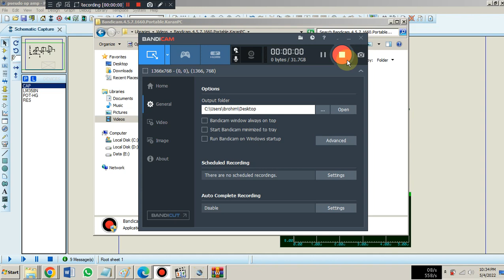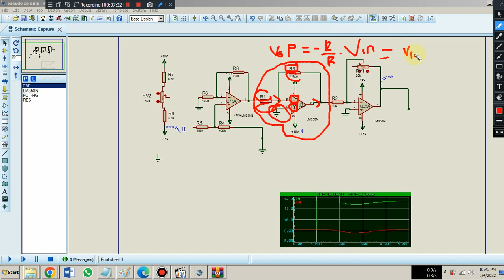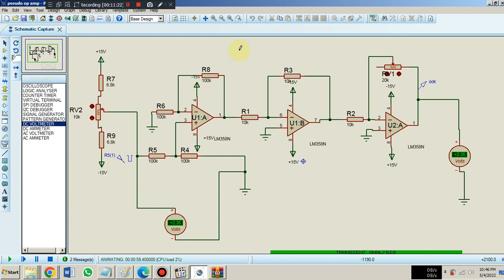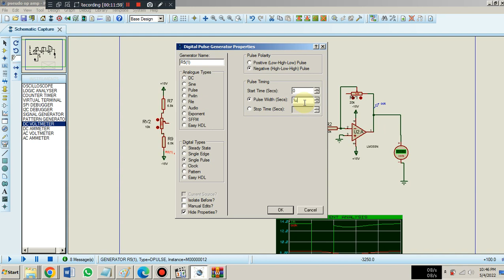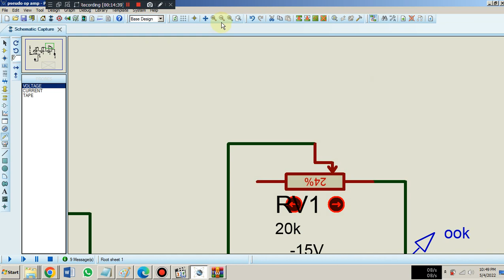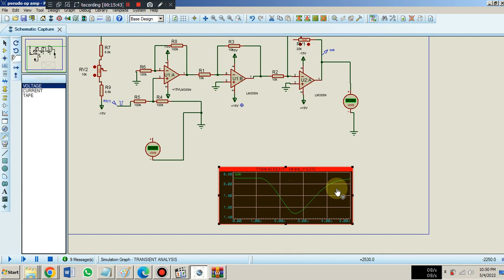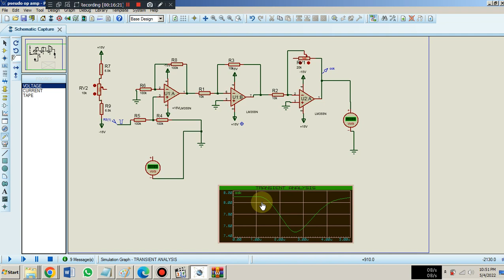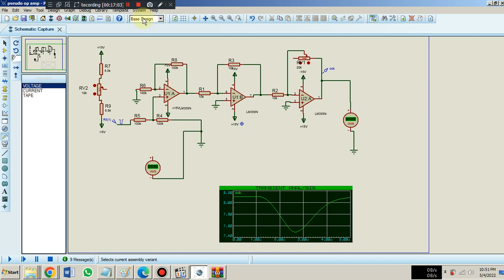Simulasi Kendali Analog PID Op-Amp pada Proportional dengan proteus